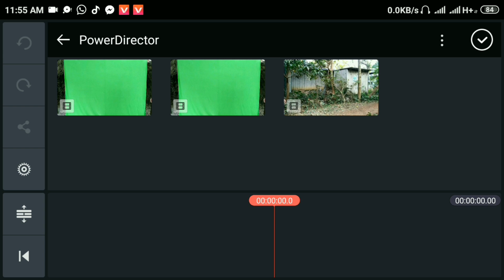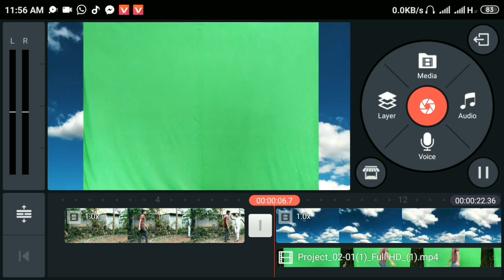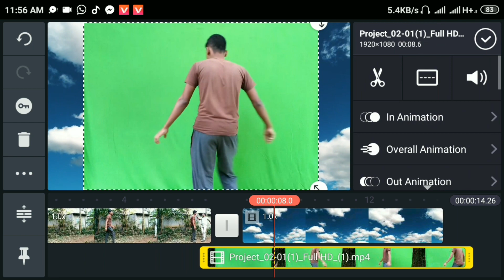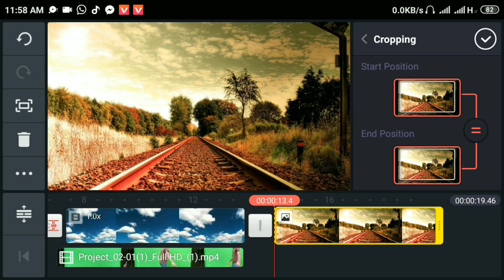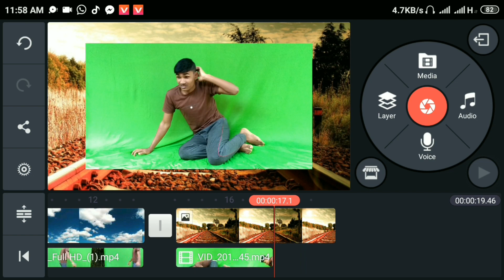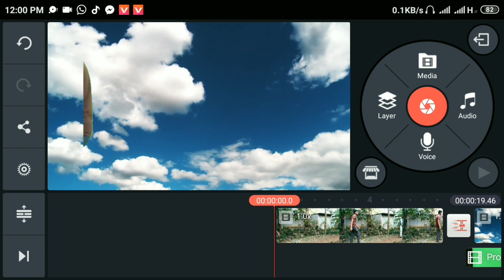Fighting effect on KineMaster || How to make a fight scene in mobile || Best KineMaster editing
Hello guys...
Today, I want to show you how to make a fight scene in mobile? best kinemaster editing on 2019

🔴I Got Visa Card ! How to generate ATM PIN through United Bank of India ATM machine?